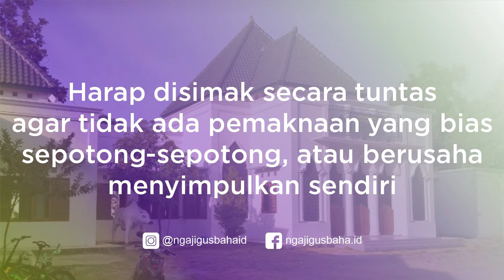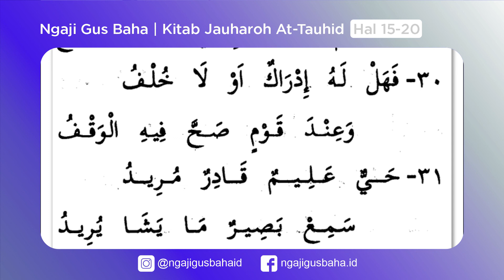Ngaji Gus Baha Kitab Jauharoh At-Tauhid Halaman 15-20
Rekaman Ngaji Gus Baha Posonan 2020 di Ponpes LP3IA Narukan, Kragan, Rembang, Jawa Tengah

Created by Tim Media Ponpes Izzati Nuril Qur'an